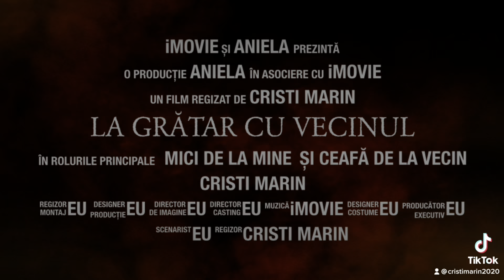Cascadă pe Stradă in Libertății in fața Poliției! Vecinul este Bombardier! La Grătar! Ep. 576. Promo